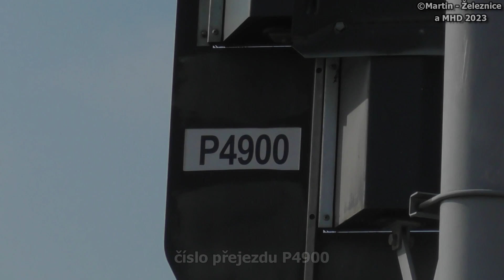železniční přejezd Moravany-Slepotice - P4900 / 10.04.2023 / Czech railroad crossing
lokalita / location: Moravany-Slepotice, Pardubický kraj, Česká republika, 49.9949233N, 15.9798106E
trať / track: SŽ 010 (Kolín - Pardubice hl.n. - Česká Třebová)
úsek / section: Moravany - Uhersko
výstražníky / lights: AŽD 97+E-bell ZV01
VLAKY VE VIDEU / TRAINS IN VIDEO:
1) 09:42 | Nákladní vlak - METRANS (směr Moravany)
řazení: MT 386.028 (Traxx)

HUDBA / MUSIC:
fotky / photos: Elektronomia - Energy